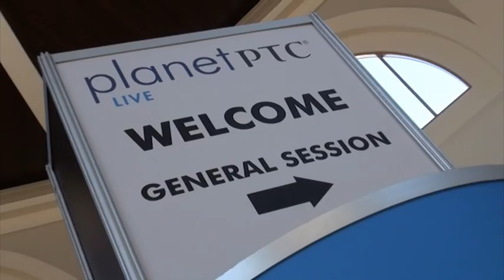Delcam at Planet PTC Live 2012 : 5-Axis NC CAM for Creo & Pro/E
Glenn McMinn is a 25 year verteran in NC manufacturing. In the video below he describes how PowerINSPECT,  PowerMILL, and FeatureCAM fit well with the kinds of designs PTC customers often work with. Delcam serves customers which cover a broad spectrum of the manufacturing industry - your company might be a small specialist manufacturing shop or a worldwide manufacturer, Delcam has a range of products to meet all of these customers' requirements.